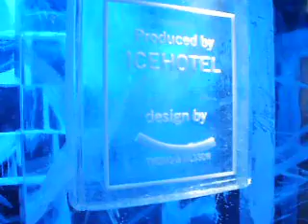Oslo's Ice Bar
A guided tour of the interior of Oslo's Ice Bar